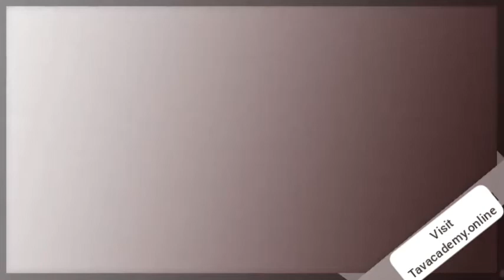TAVAcademy Monthly Quiz Contest